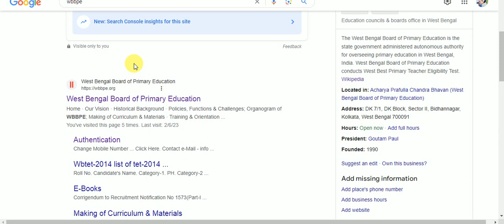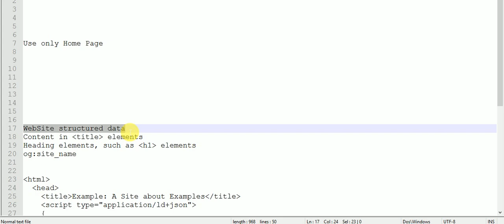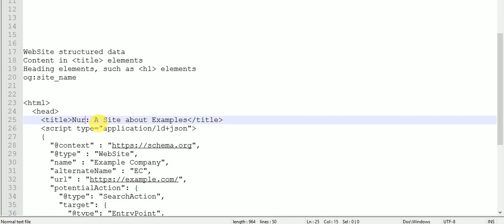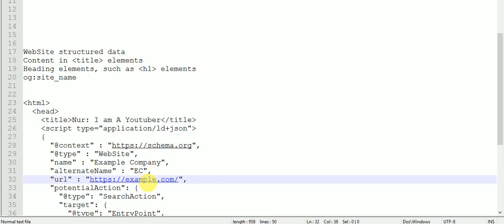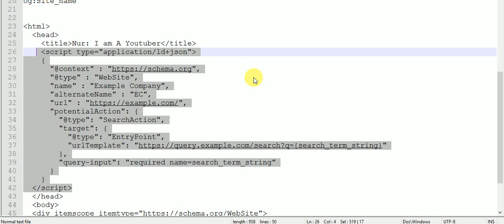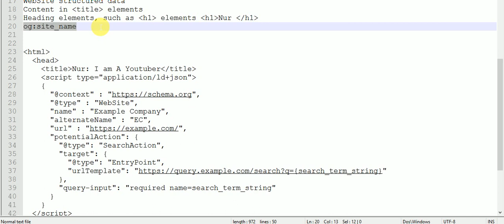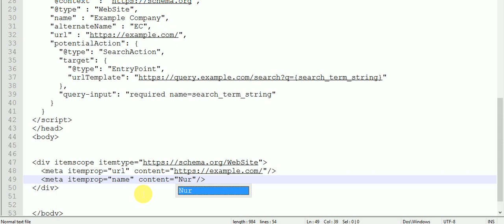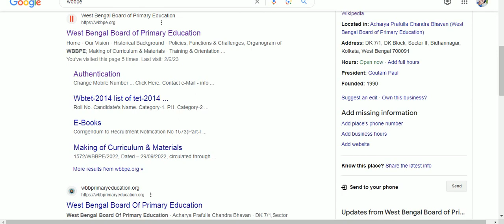how to show website name in google search | Website Type Schema | How To Get Sitelinks Search Box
how to show website name in google search | how to change website name in google search  | Website Type Schema | How To Get Sitelinks Search Box

Hii My Name is Nur . This Video I discuss show website name in google search or Add Website Type Schema.

I hope help of you website.
thanks